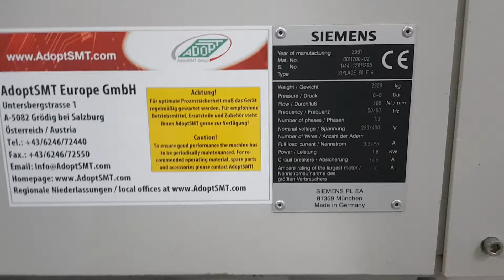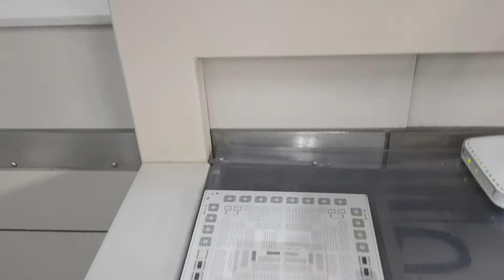Siemens Siplace 80 F4 (Ref: 37828)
SMD placer
Placement rate max. 10.000 cph
12x revolving head (Collect & Place) and IC-Head (Pick & Place) fixed at 1 gantry
with nozzle changer for the RV-head and 5x nozzle changer for the IC-head
1 cp Camera and 1 PCB camera
PCB single lane transport - 3 segments
Transfer direction L to R